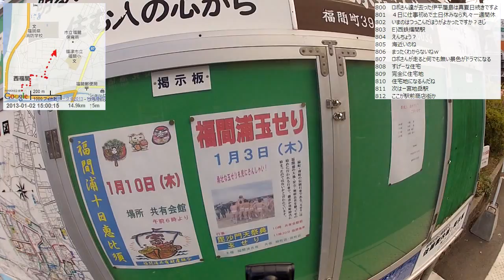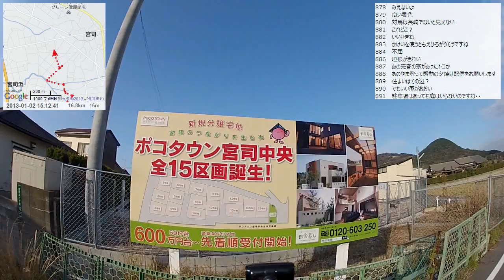【自転車散歩】2013/01/02 part1 西鉄新宮駅～宮地岳線跡